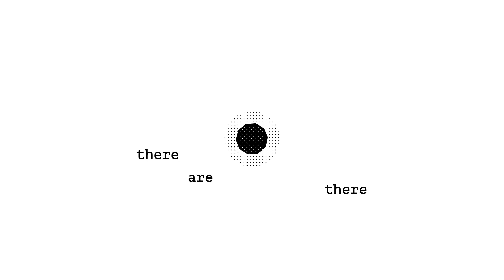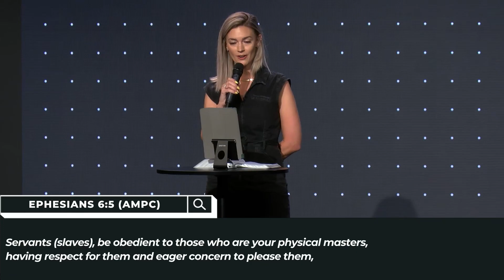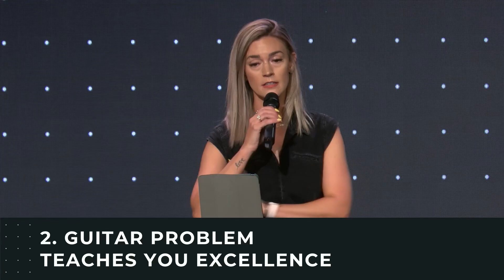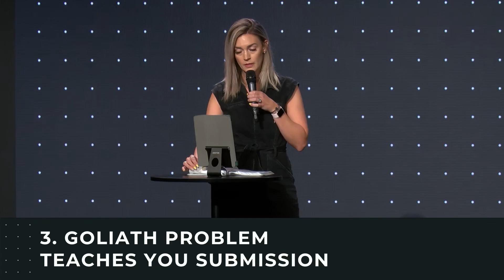Nobody Else is Coming | Reply All - One Church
The enemy wants you to believe that contentment exists just beyond your current state. Join us as Pastor Crystal Sparks kicks off Reply All by answering your most requested topics submitted on Easter Sunday. David defeated Goliath because there wasn’t anyone else coming that would!

Thank you for joining us at One Church, welcome home!